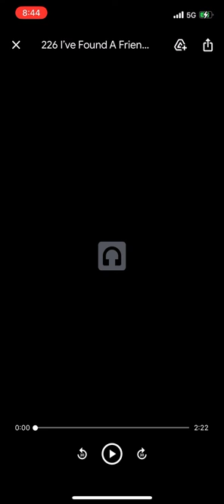226. I’ve Found a Friend ALTO by George C. Stebbins.